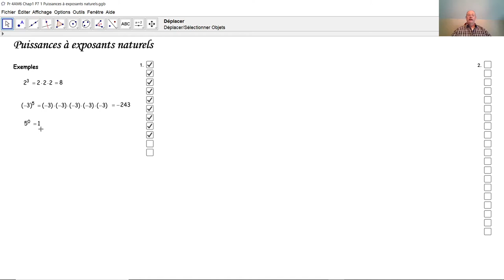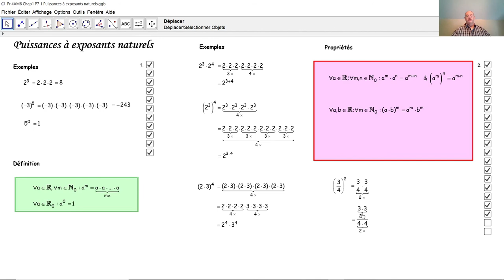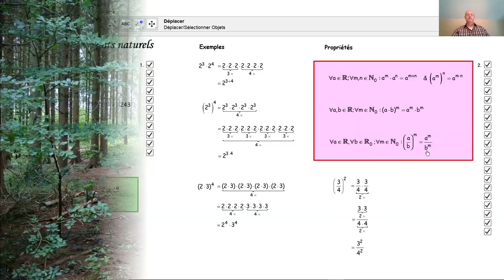Puissances à exposants naturels F4006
F4006 Nous définissons les puissances des nombres réels à exposants naturels et nous montrons leurs propriétés au moyen d'exemples simples.